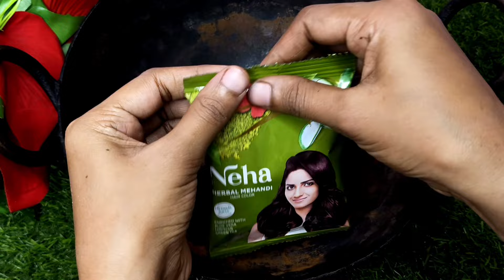सिर्फ आधे घंटे में सारे सफेद बाल जड़ से काले हो जाएंगे / Gray Hair Homemade Remedy / Gray Hair Tips⚫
your quires
Black Hair tips
white hair tips
white hair solutions
hair growth tips
hair salutations
white hair to turn back hair
Gray hair solutions
Gray hair tips
Gray hair treatment
white hair home remedies
white hair homemade remedies
apni rasoi Ka swaad no 1

my products link
my mic
Mini tripod
ring light

मेरे सभी प्यारे यूट्यूब फैमिली आज मैं आपके लिए बहुत ही ज्यादा यूजफुल वीडियो लेकर के आई हुई हूं इस वीडियो को पूरा ध्यान से देखेगी वीडियो अगर आपको पसंद आए तो वीडियो को लाइक कर दीजिएगा चैनल को सब्सक्राइब करके मुझे सपोर्ट जरूर कीजिएगा thanku so much 🙏 🥰

5 ₹ की इस चीज से बाल इतनी तेजी से लंबे होंगे

hair mask,hair mask for hair growth, Hair Mask home made,dahi ko balo me kaise lagay,dahi ka hair mask,
Onion Hair Serum,
Hair Toner Banane ka Tarika, Homemade Toner, Hair Remedy, Hair Toner, Magical Hair  at Home,Dandruff Solution, Home Remedy For Dandruff. DIY Winter Special Homemade Hair Serum & Pack aur bhi bahut sare Tips
bal badhane ke nuskha
patle balon ko Mota Ghana Karne ka Tarika
balon ko jhadane se kaise roken
hair growth oil
Home remedies
homeremedie
nuskhe
bal lambe
ghanjapan

balon mein oiling Karne ka Tarika, balon mein sarson Tel ki malish, sarson Tel ke fayde, mustard oil for hair growth in Hindi,balon ko Lamba Karne ka Tarika, balon ko badhane ka tarika, balon ko Lamba Ghana Mota banane ke nuskhe, balon ko Lamba karne ka desi tarika बालों को लंबा करने के देसी नुस्खे, balon ka jhadna kaise roke,

hair growth tips, hair growth, long hair, hair growth oil, mustard oil for hair, how to grow hair faster, onion hair oil, sarson Tel ke fayde hair oil, long